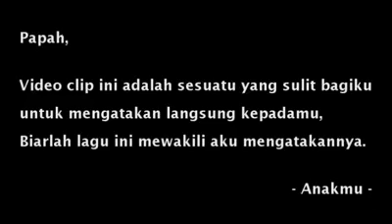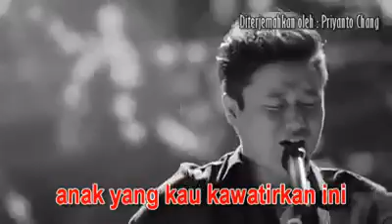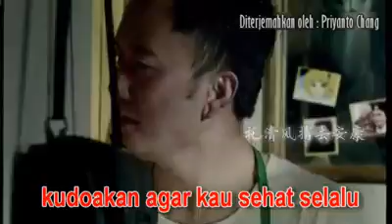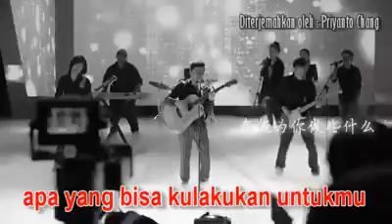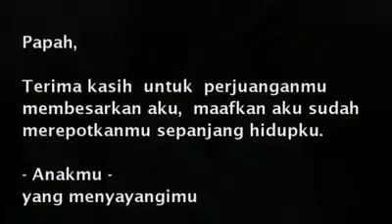Papa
Video from Agus Yap 葉偉強